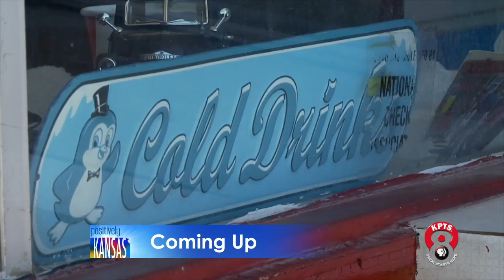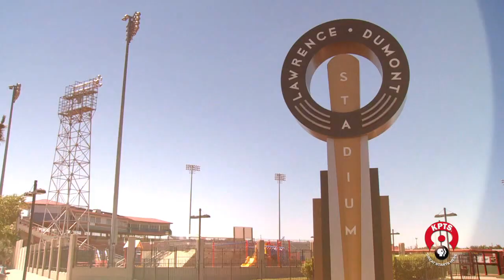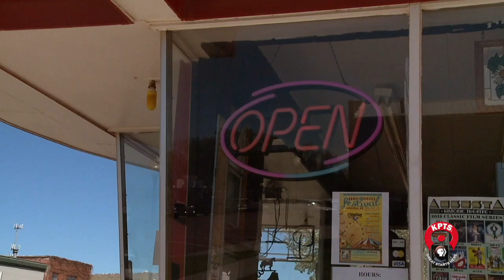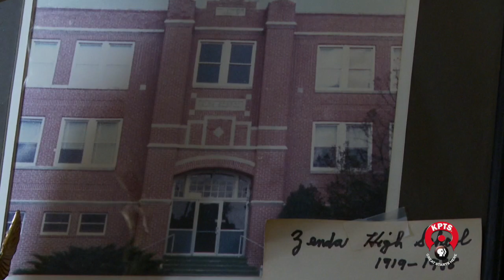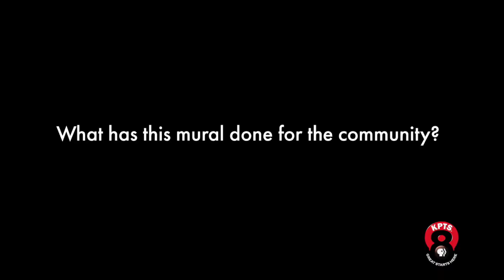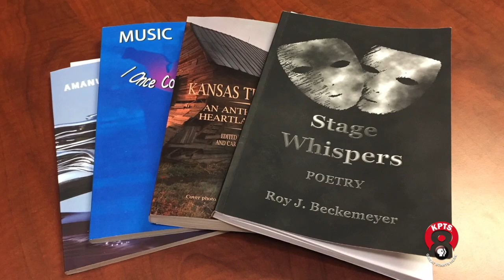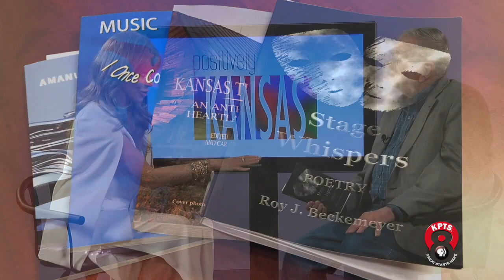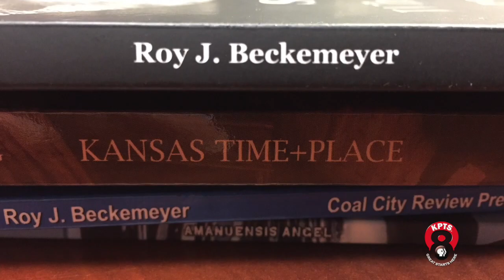Positively Kansas Episode 505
Kansans search the countryside for an elusive treasure that proves delicious. Also, learn about the history of a tiny Kansas town being kept alive in a tiny museum with an even tinier town inside.